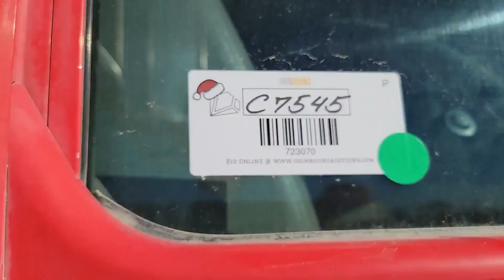2008 KENWORTH T800 For Sale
2008 Kenworth T800 Truck Tractor, Sleeper, Tire Size: 11R22.5, 10 Speed Manual Transmission, Cat C13 Acert Diesel Engine, Shows 878,382 Miles. VIN# 1XKDDU9X28J226578